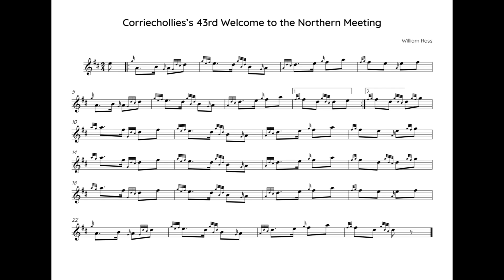Corriechoillies’s 43rd Welcome to the Northern Meeting High Pitch Quarter Speed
Learning discussion points

1   Low G gracenote to low A in bar 1 - make sure that the little finger goes down before the beat and comes up together on the beat. This will give a good impression right at the start and set the tone of excellence for the rest of the tune.
2   Throw in bar 3 -  make a big, measured low G in this throw.
3   Strike bar 4 - the strike comes up on the beat, and so the finger must go down before the beat. This needs to be measured together.
4   Hara in bar 8 - make sure that the strike comes up on the beat. This can be interpreted differently and this decision has been taken in the interests of building a single style across as many MAP tunes as possible where the style can be justifiably unified. This will help your band improve more quickly..
5   Second part - high G doubling and high A should sound rhythmically identical. This in itself will drew listeners' attention and keep the audience active (including judges).

By remembering the five steps in learning we can see that at the point when we assign time to our actions we can get better by increasing our sampling rate. We do this simply by dividing by two, and playing at half speed, with awareness of twice as many points in the beat. When we succeed at this level, we half our speed again, and double the number of places in the bar we try to feel and be aware of what is happening. We keep doing this until every gracenote can be measured opening and closing. If you know the 'New French Method' of rhythm, this helps dramatically, as it automatically gives us a sampling rate of four points per beat.

If you know the New French Method, great. If not, you will need to' feel' the rhythm (until we can figure out how to explain the method via internet...).

It's a simple set of tasks, the trick is in disciplining yourself to do it.